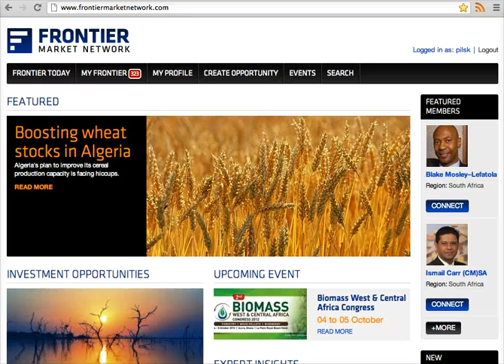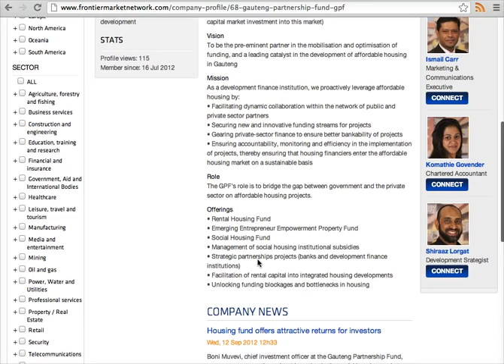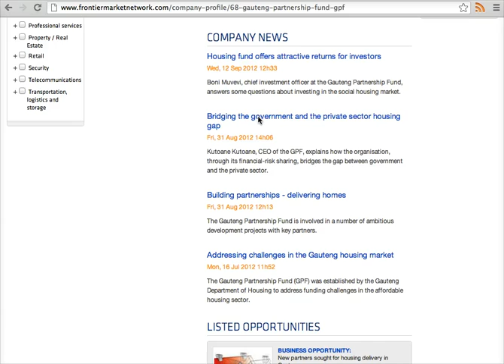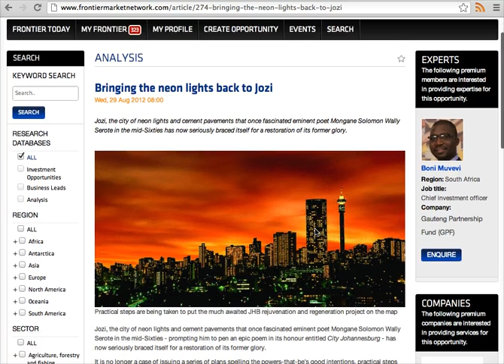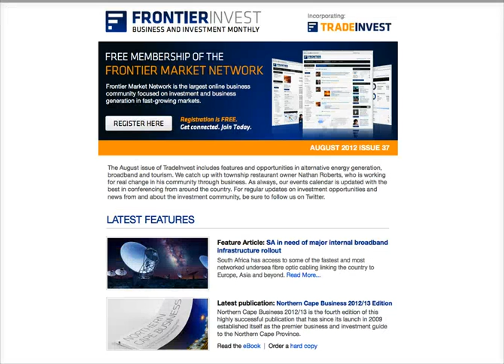The Power of the Frontier Market Network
This provides an overview of the benefits of becoming a premium member of the Frontier Market Network